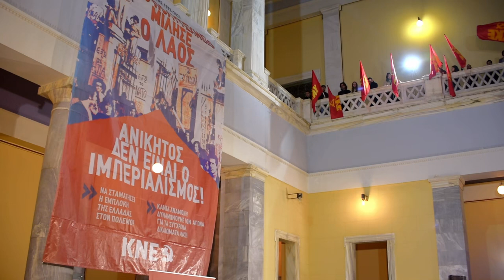Ν. Αμπατιέλος για το Πολυτεχνείο : Δε χάνουμε ούτε λεπτό! Συνεχίζουμε για να κλιμακωθεί ο αγώνας!